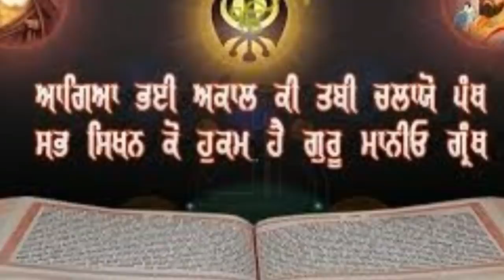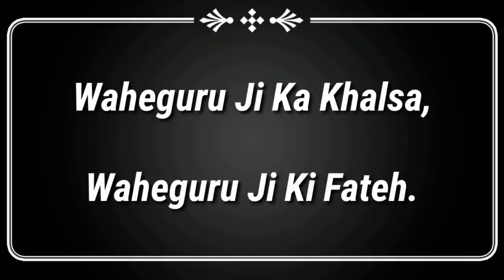Newzealand De Gore Nal Hoya Vada Chamatkar | Real Miracle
Topic: Newzealand De Gore Nal Hoya Vada Chamatkar , fatehgarh sahib chamatkar, Golden Temple Miracle , Anandpur Sahib Miracle
Edited By: Raja
Research: Ravinder
Produced By: Mukh Mantri - Official